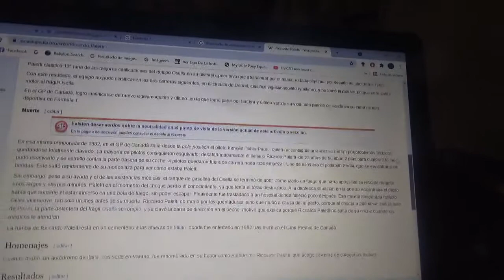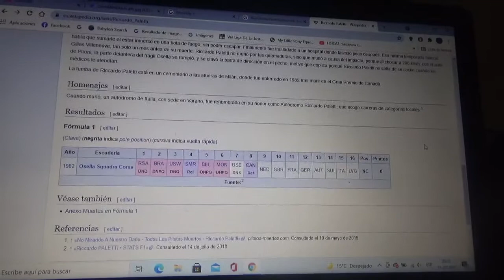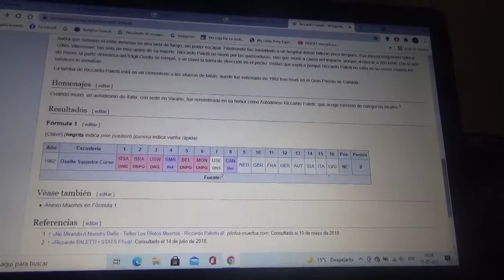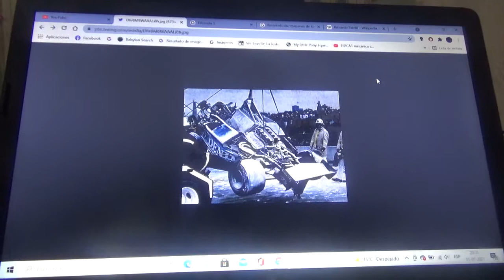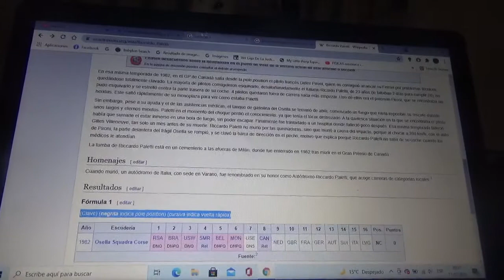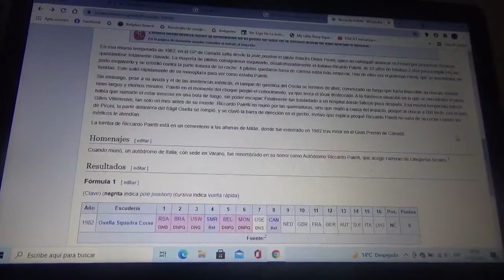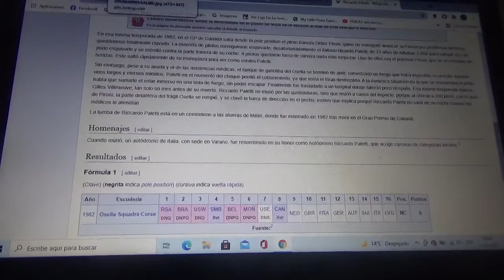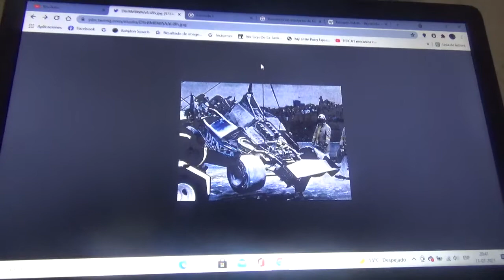Reseña accidente fatal Riccardo Paletti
Riccardo Paletti falleció en la versión 1982 del Gran Premio de Canadá de Fórmula 1 un mes después de otra tragedia la de Gilles Villeneuve en Bélgica

Esta fue la última muerte en la Fórmula 1 hasta 1994 en el GP de San Marino con Roland Ratzenberger y Ayrton Senna

Después de su fallecimiento Paletti fue enterrado en su ciudad natal Milán y en Varano existe un circuito de carreras llamado Autódromo Riccardo Paletti el cual alberga fechas de categorías de deporte motor locales

Próximamente revisaré la Jules Bianchi con motivo de los 6 años de su deceso después del GP de Japón 2014